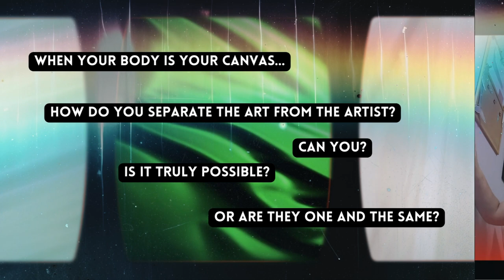Movement Sketches: Art From Artist (NSFW/18+)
Filmed for "The Uncensored Self: Boudoir Self-Portraits" series with By Melissa Claire through Perle Noire's Healing Through Seduction Academy.

When your body is your canvas...
How do you Separate the Art From the Artist?
Can you?
Is it truly possible?
Or are they one and the same?

Music: “Ribbon of Silk” - by Dayon & Cody Francis & Victor Lundberg

(Licenced through Canva Pro Subscription)

[Video: Eilidh dancing on a bed with green silk fans, wearing a nude bra, green panties and a pink flower crown.]

Notes:

Now, I ended up taking a break after "Becoming Burlesque: The Illuminated Artist" with Red Hot Annie. But I did write another poem during it in 2022, that I'll pull stills from the original video footage I edited into this short film from. And collage with them to illustrate it. Sometimes acts take a long time to percolate and develop. I needed to pause to do other things. And heal. SO there will also be a "Poetry In Motion" video that progresses from this "Movement Sketch".